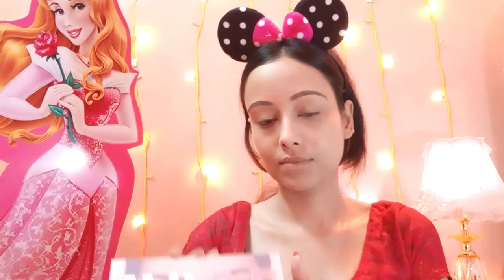Karwa Chauth Special Makeup Look..| Easy & Simple Makeup..| Tani's_glam_creation..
Today in this video, I am sharing with you all this KarwaChauthSpecialMakeupLook, which is very easy and simple to create.. I hope you guys will like this video.. If you guys really like this makeup look then you guys can also recreate this look because I think this kind of makeup look is perfect for Karwa Chauth.

XOXO
Tani's_glam_creation..

☆ All the informations provided on this channel is only for general purposes and not supposed to be considered as professional advice..

☆ I have created this channel because I have the intention to help others and to bring positivity,forming a positive unity and togetherness..
So, lets be friends..

☆ It is my humble request not to spread hate/negativity.. If anyone is found spreading hate or negativity, that person will be blocked and reported immediately..

☆ So please come and lets be friends and support each other..
Lets stay together and make a happy family.😊

👉All the content in this channel is made by me(Taniya Das), the owner of this channel Tani's_glam_creation..
So,please donont use any of the content from my videos without taking my permission..

👉For any kind of enquiry or information,